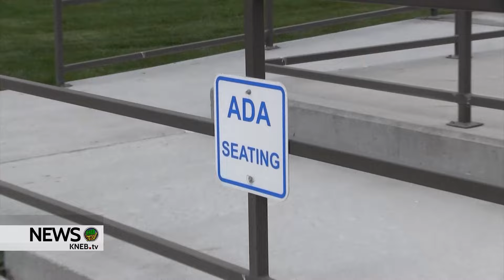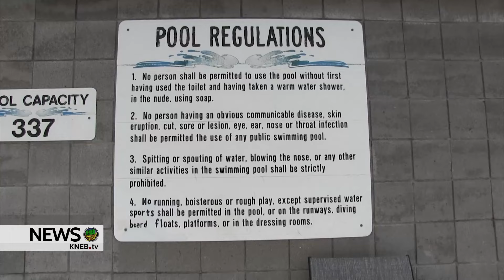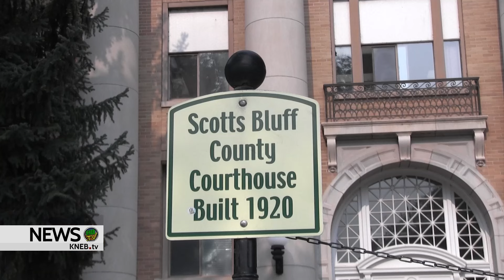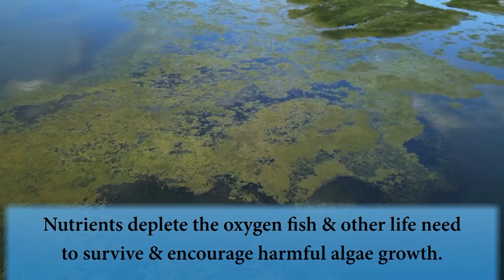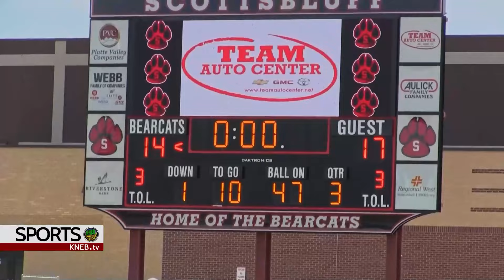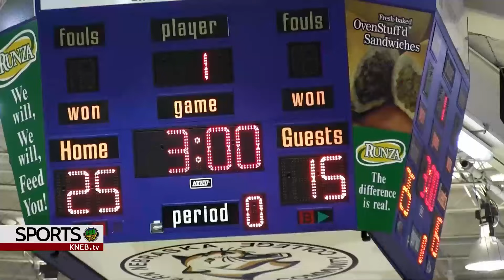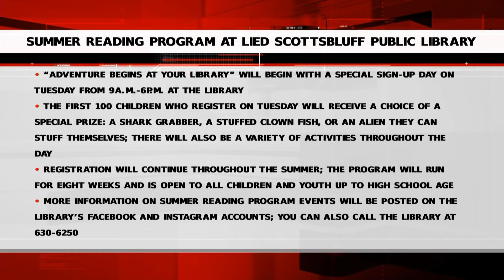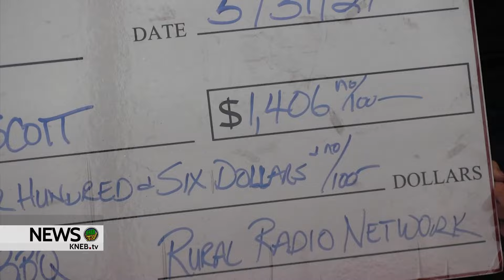KNEB.tv News: June 3, 2024